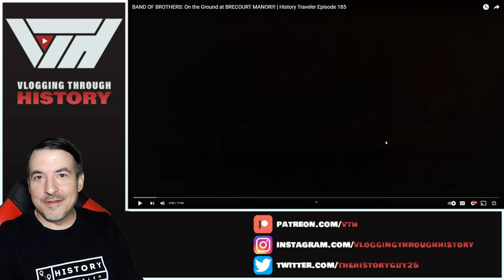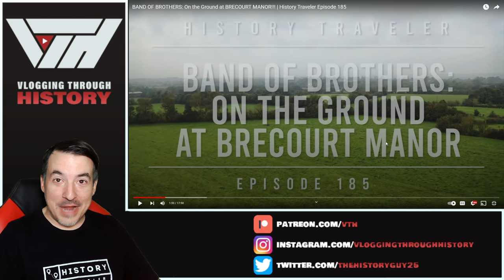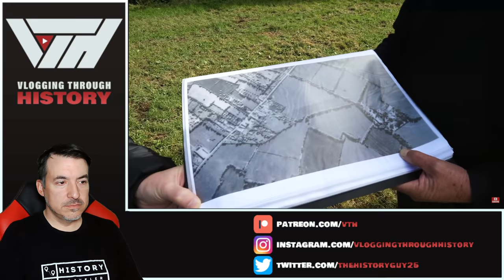Brecourt Manor by the History Underground (And Congrats on 300k subs!!!) Reaction